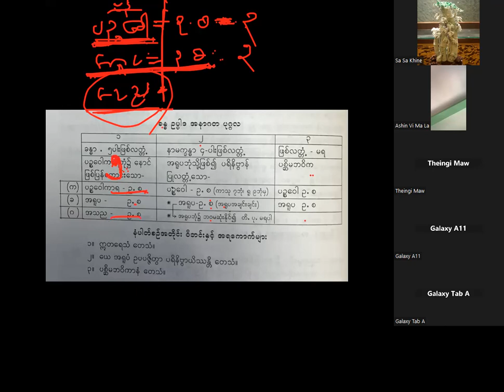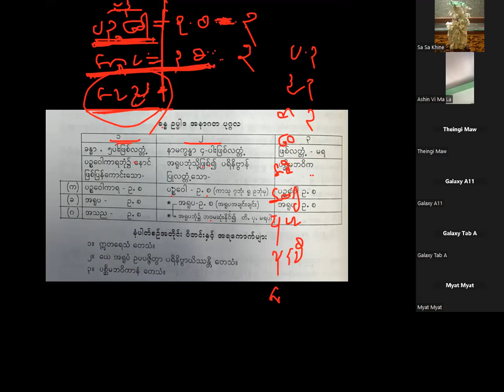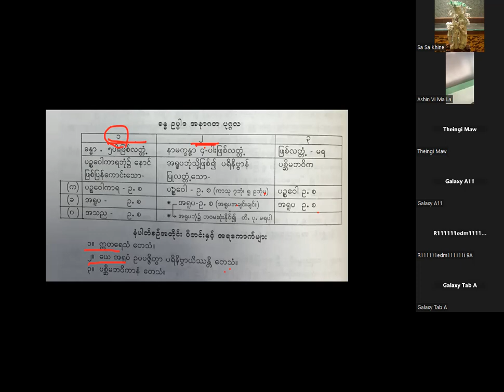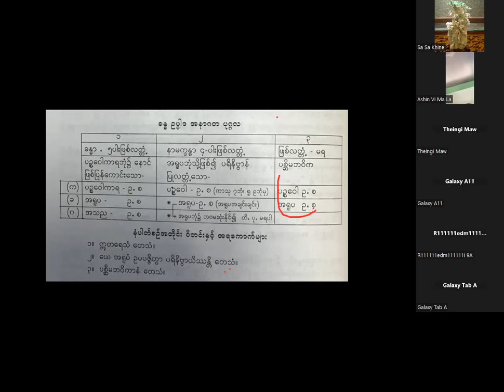ဆရာတော် အရှင်ဝိမလ (တွံတေးအရှင်လေး) (ခန္ဓယမက - 10) 16.12.22